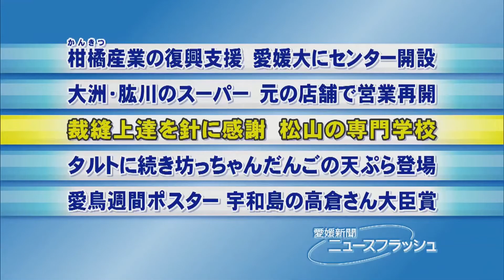裁縫上達を針に感謝 松山の専門学校・愛媛新聞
折れたり曲がったりした針の労をねぎらう「針供養」が７日、愛媛県松山市一番町１丁目の松山ビジネスカレッジクリエイティブ校であった。学生や教職員計４５人が授業などで使った３０７９本に感謝し、今後の制作への決意を新たにした。